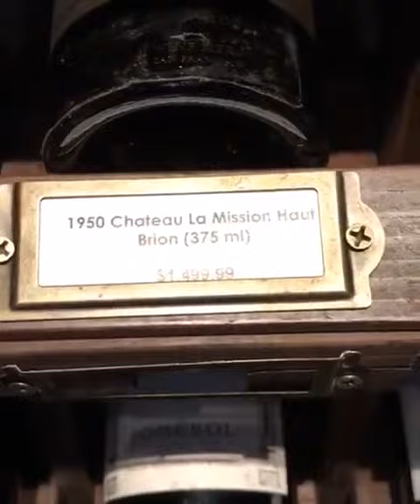Prinz Marcus / Folge 261 / Beverly Hills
Die Kamerahure von Prinz Marcus von Anhalt Biografie
So denken Millionäre
Money: Die 7 einfachen Schritte zur finanziellen Freiheit

Mit freundlichen grüßen an Prinz Marcus von Anhalt